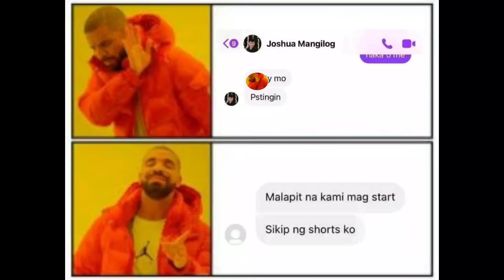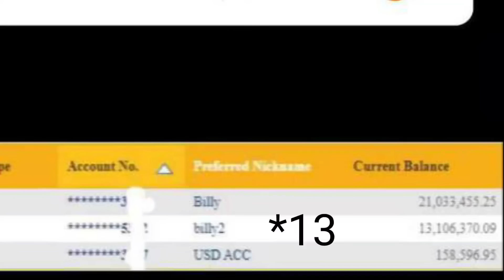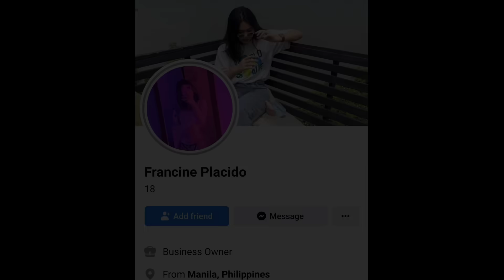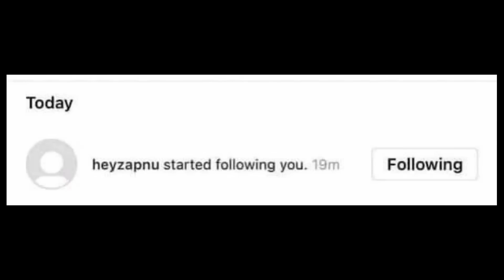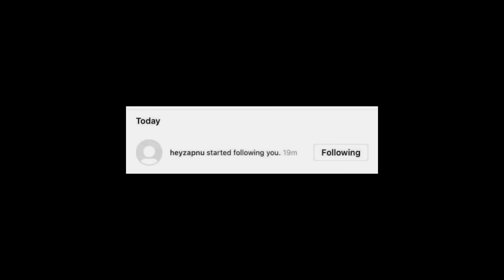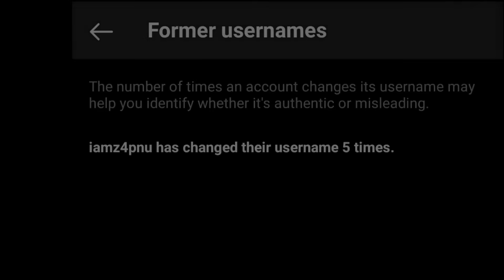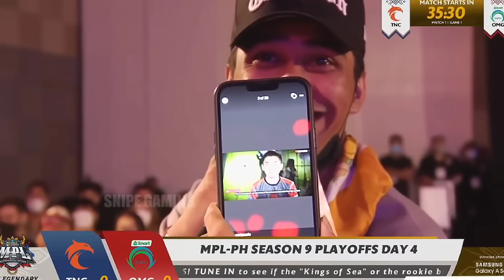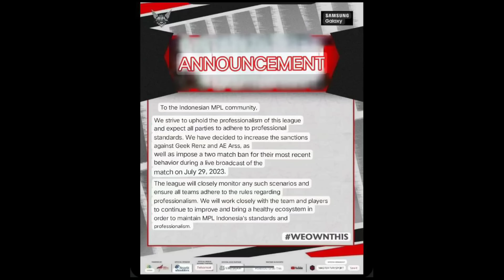Z4PNU HINDI NAKALIGTAS! NANIKIP ANG SHORT NI IDOL? NAG SEND PA NG VIDEO? GEEKFAM COACH NA BAN NA?!